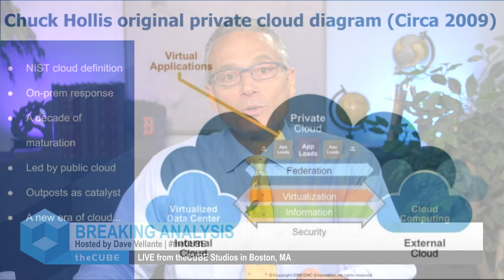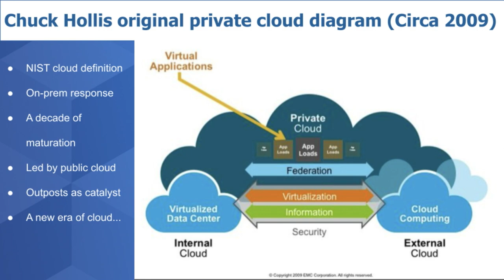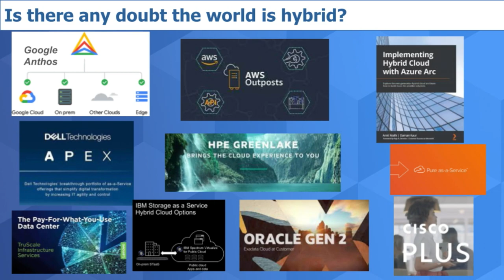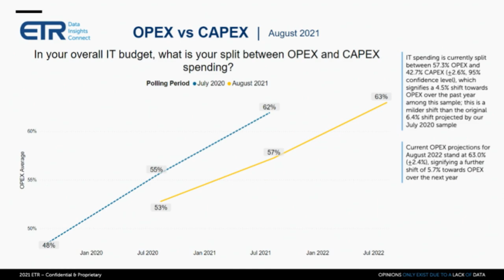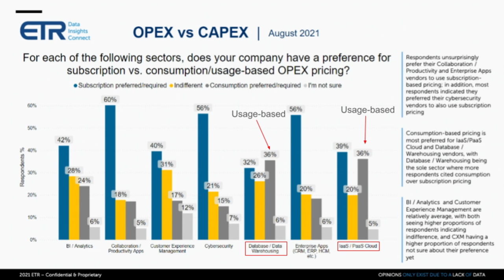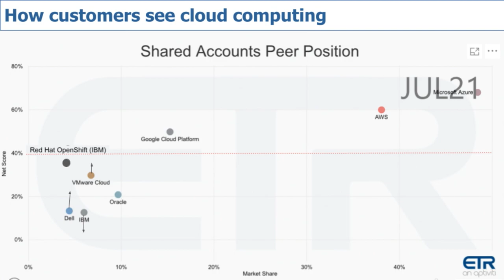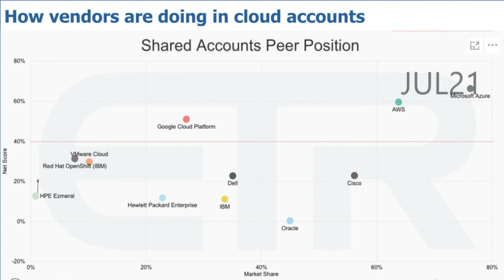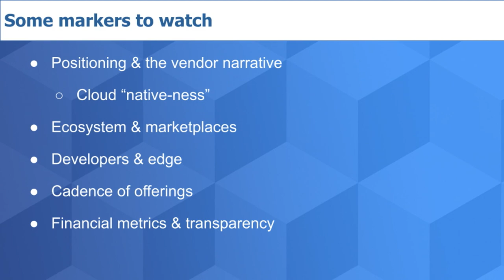Breaking Analysis: The Hybrid Cloud Tug of War Gets Real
It looks like Hybrid cloud is finally here. We’ve seen a decade of posturing, marketecture, slideware and narrow examples but there’s little question that the definition of cloud is expanding to include on-premises workloads in hybrid models. Depending on which numbers you choose to represent IT spending, public cloud accounts for less than 5% of the total pie. As such there’s a huge opportunity in hybrid, outside of the pure public cloud; and everyone wants a piece of the action.

The big question is how will this now evolve? Customers want control, governance, security, flexibility and a feature-rich set of services to build their digital businesses. It’s unlikely they can buy all that – so they’re going to have to build it with partners. Specifically vendors, SIs, consultancies, and their own developers. The tug-of-war to win the new cloud day has finally started in earnest – between the hyperscalers and the largest enterprise tech companies in the world.